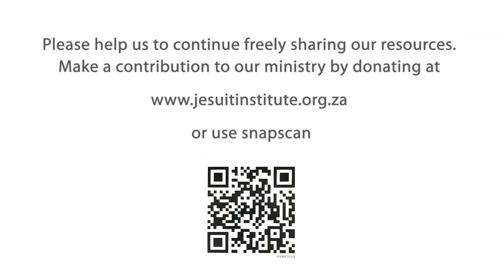Accompanying - 04 - What is Prayer?